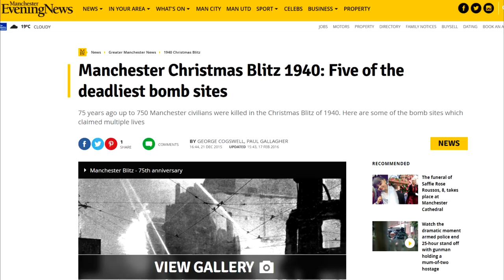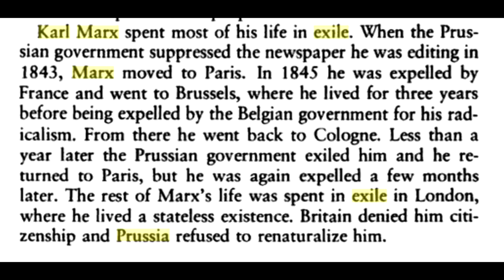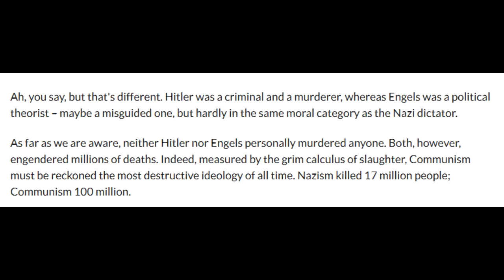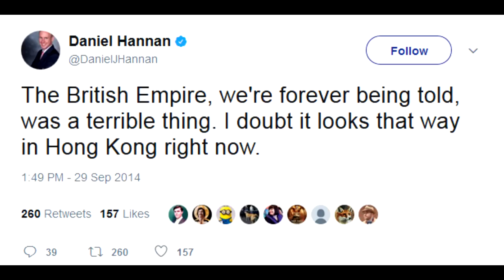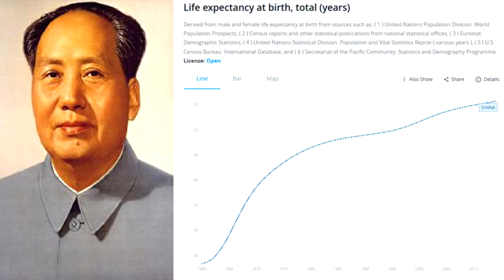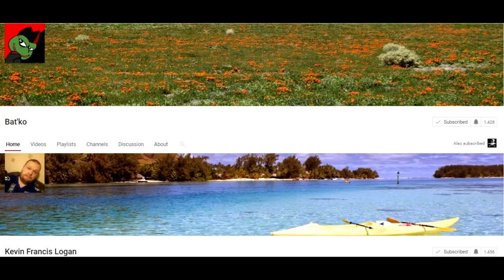British empire apologist compares Engels to Hitler.